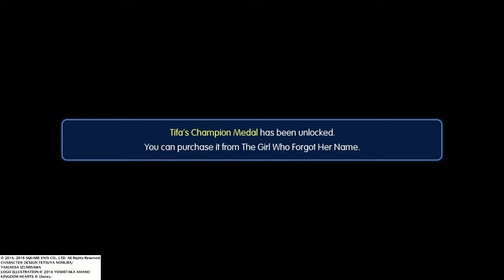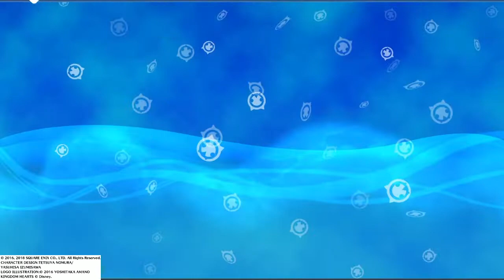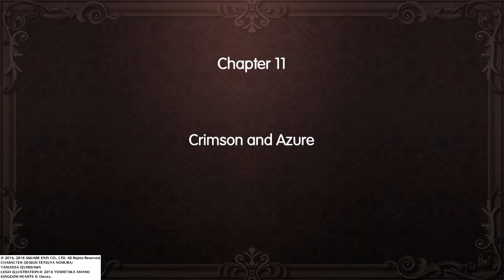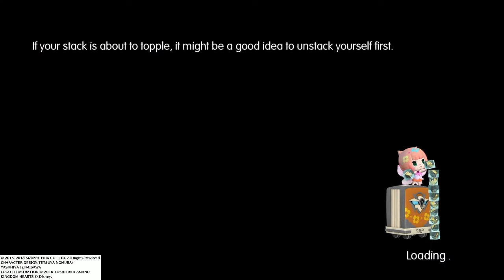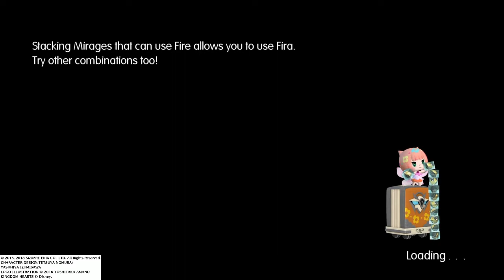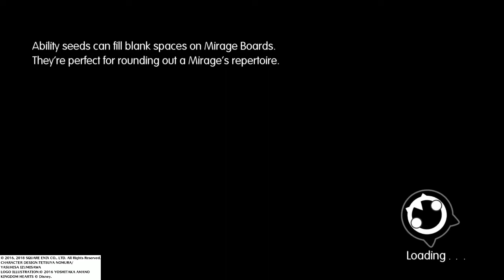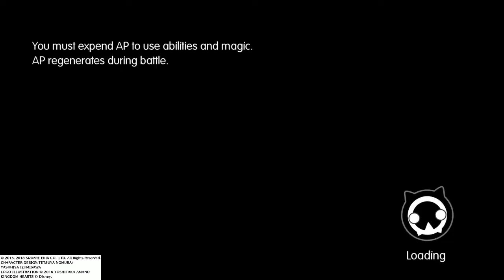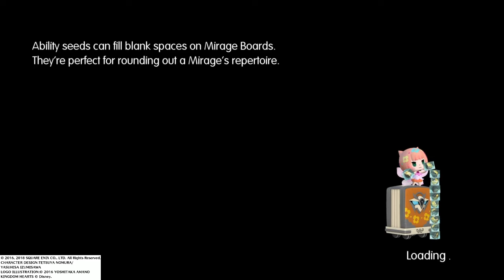World Of Final fantasy Gameplay #8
Why hello everyone welcome to my very first gameplay of World of Final Fantasy
I have never ever play this game I cannot wait to try it out for you all and
I do hope you enjoy it as much as I will